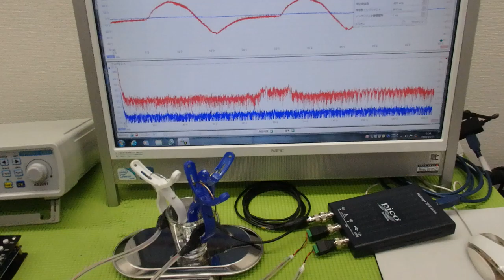メガヘルツの超音波発振制御プローブを利用した実験動画